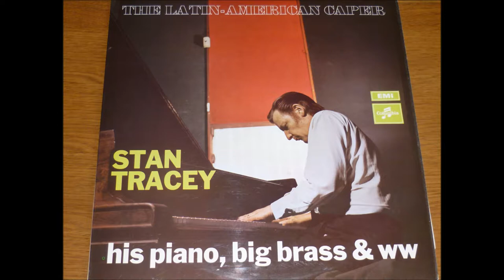Stan Tracey Big Brass - One for Bo Bo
Amazing track for Stan's son
The Big Brass includes Kenny Baker, Eddie Blair and Les Condon on trumpet, Bobby Lambe on trombone, Chris Taylor on flute and Don Rendell on Clarinet
Cool